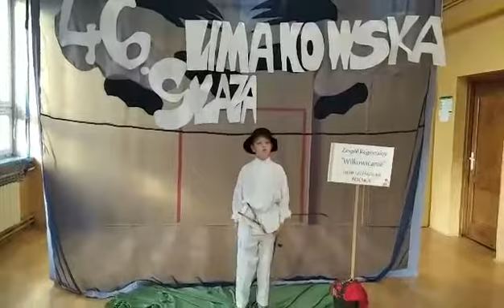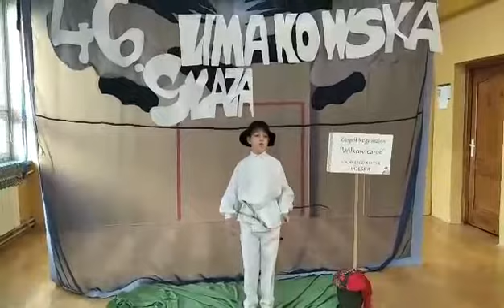Gawęda Kamila Łyszczarza Słaza 2020